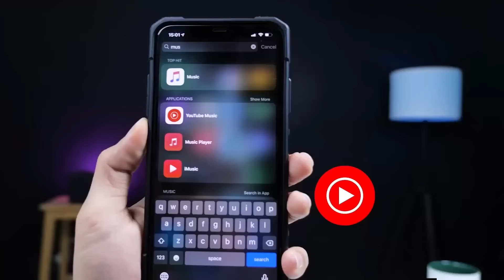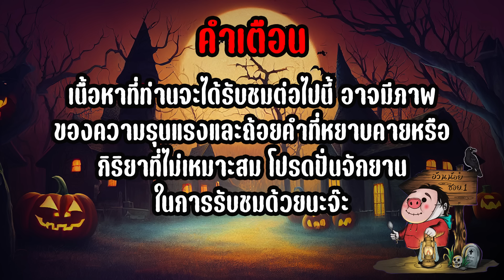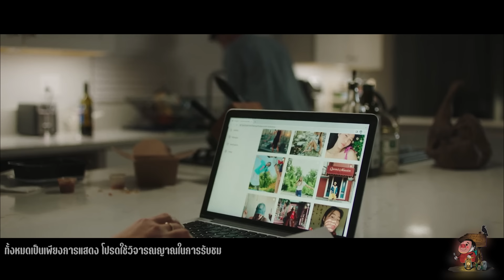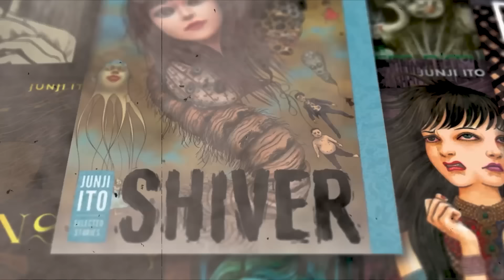ฆาตกรโรคจิต! แอบติดกล้องดูเหยื่อแล้วจับไปทรมาน! | สปอยหนัง 15 Cameras (2023)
Movie : 15 Cameras (2023)
Director : Danny Madden
Writer : PJ McCabe
Stars : Will Madden | Angela Wong Carbone | James Babson